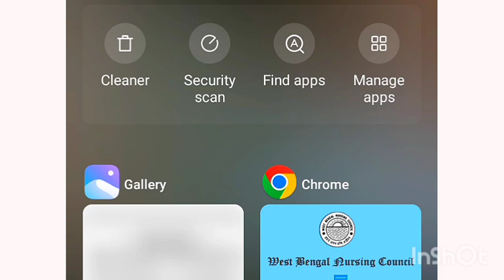CHO CPCH Course। 521 জন সবাই পাশ । Sep 2022 । সহজ Syllabus ।